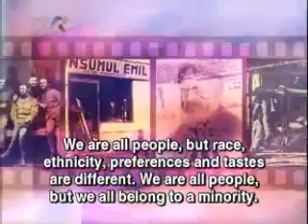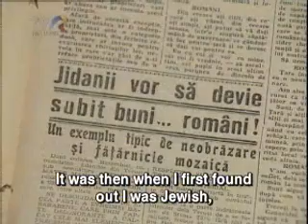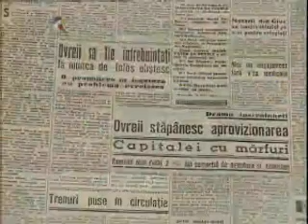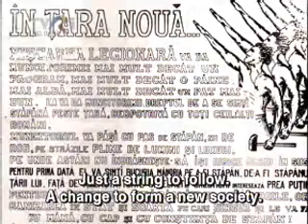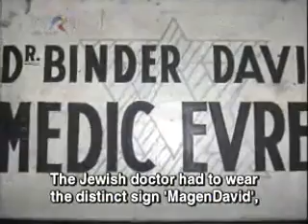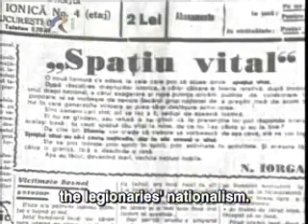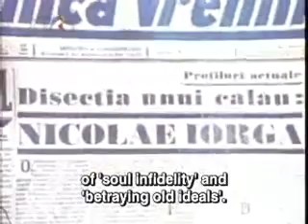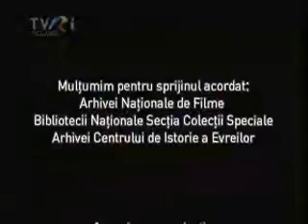10/63 Minorități sub trei dictaturi: evreii 1938-1944. Romania's Jews under 3 dictatorships